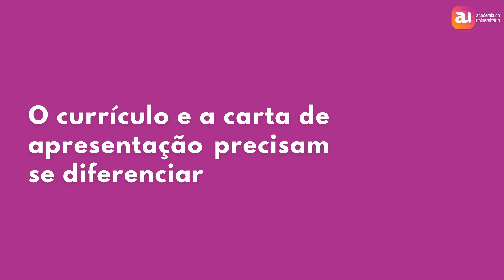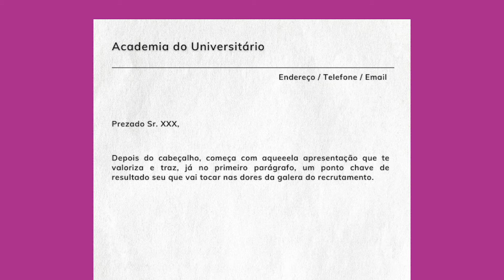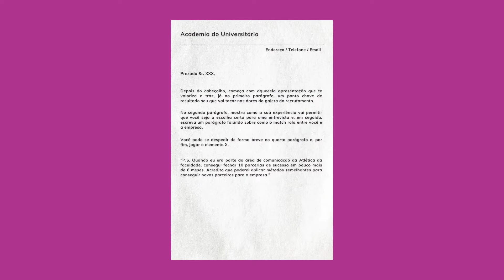Carta de Apresentação: Dicas de SUCESSO Com Passo a Passo Para Entrevistas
Já ouviu falar de carta de apresentação, mas nunca buscou informações de como fazer?

Esse material pode te transformar no estagiário mais interessante do processo seletivo, ou provar que você é igual aos outros 500 da multidão.

Quer aprender a fazer da maneira correta? Fica ligado nas dicas e instruções que eu vou te dar nesse vídeo!

Gostou desse conteúdo? Entra lá na Comunidade do Estagio para ver muito mais!

Quer saber mais sobre a jornada da efetivação? Acesse

QUEM SOU EU: Sou Diego Cidade, CEO e Fundador da Academia do Universitário, um das maiores Startups de Recrutamento e Seleção de Estagiários do Brasil. Me tornei o LinkedIn Top Voice Mais Novo do Mundo em 2019 e Sou Jovem Da ONU. Faço vídeos sobre dicas de carreira, mercado de trabalho, mundo do estágio, tecnologia e mais! Me mandando uma dm no @diegocidade no Instagram é a melhor maneira de você falar comigo ou interagindo pelos stories. Eu tento sempre meu melhor para responder tudo o quanto antes, mas ainda não tenho tempo suficiente no dia pra responder todos😭